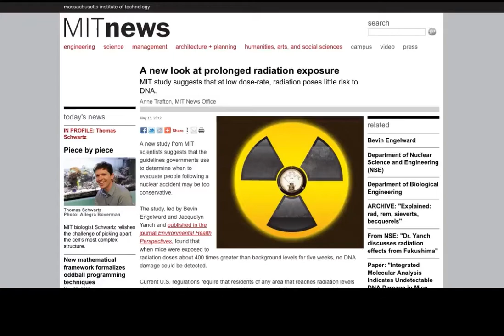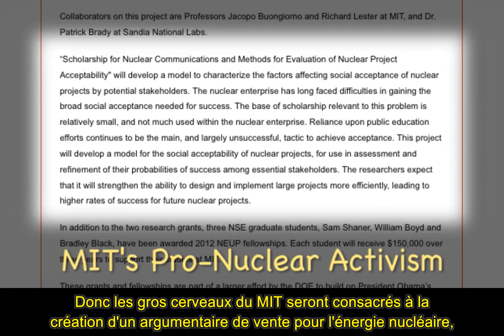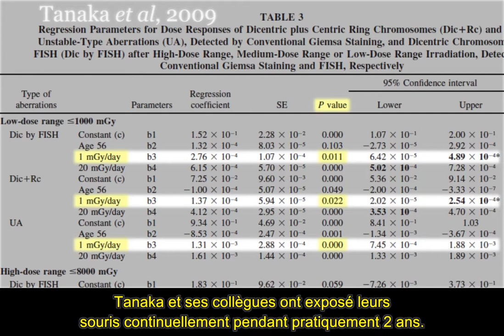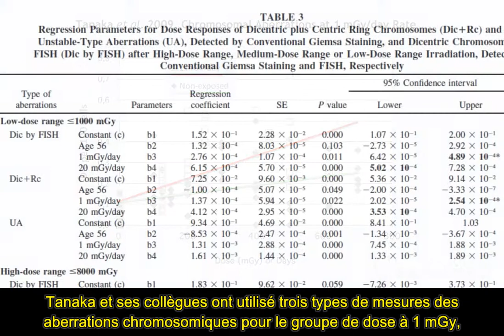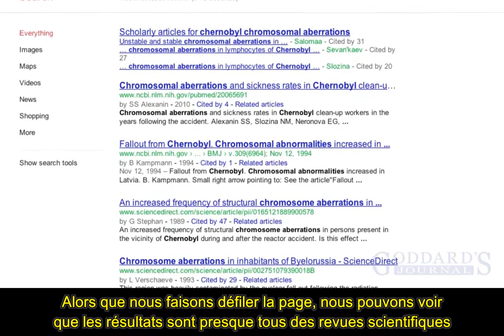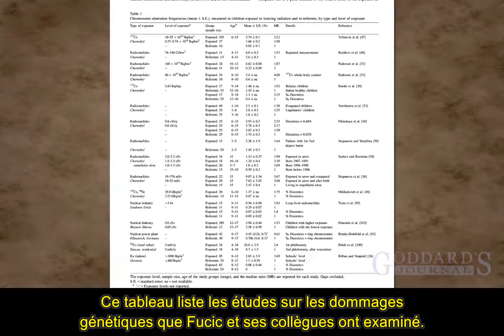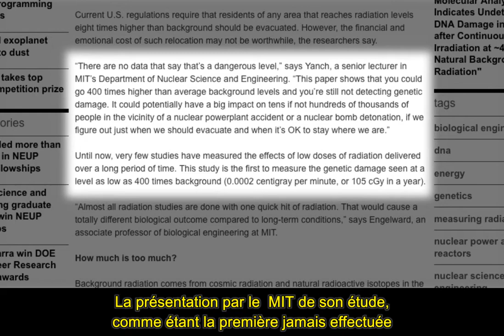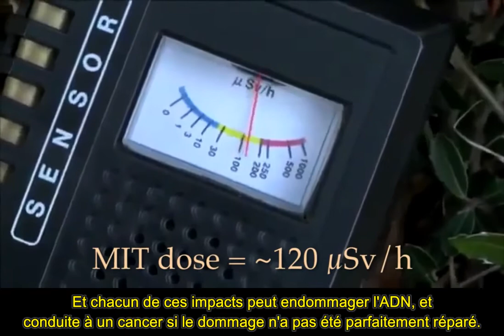L'étude ''Pas d'évacuations'' du MIT démystifiée - Ian Goddard 06.2012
En avril 2012, le gouvernement Américain publie une étude du MIT tendant à prouver que les faibles doses de radioactivité sont tellement inoffensives que les évacuations des populations exposées aux contaminations radioactives suite à un accident nucléaire seraient tout bonnement inutiles !

Pour affirmer cela, cette étude se base sur des souris, exposées pendant 5 semaines à des niveaux de radioactivité constants égaux à 400 fois la valeur naturelle, et qui n'auraient montré aucune altération génétique par la suite.

Transcription et traduction par mes soins.

The MIT Study:

Olipitz W, Wiktor-Brown D, Shuga J, Pang B, McFaline J, Lonkar P, Thomas A, Mutamba JT, Greenberger JS, Samson LD, Dedon PC, Yanch JC, Engelward BP. Integrated Molecular Analysis Indicates Undetectable DNA Damage in Mice after Continuous Irradiation at ~400-fold Natural Background Radiation. Environ Health Perspect. 2012 Apr 26.

Calculate number cells required to detect significance in Tanaka at 105 mGy (total dose in MIT study)

Note: data in Ian Goddard graph of Tanaka 2009 are from Dr Tanaka (email).